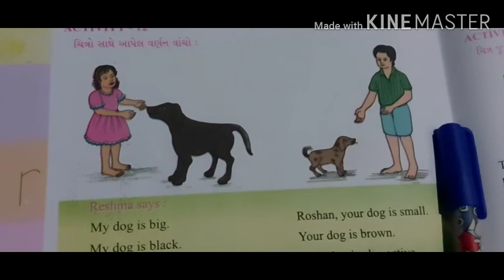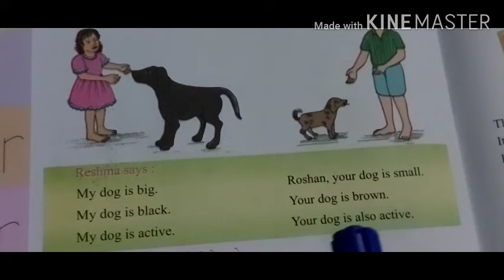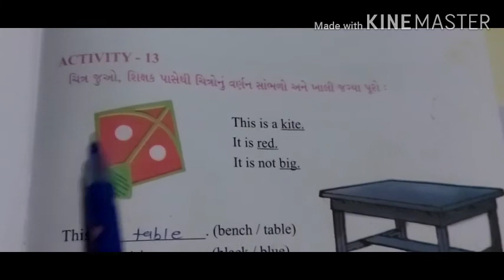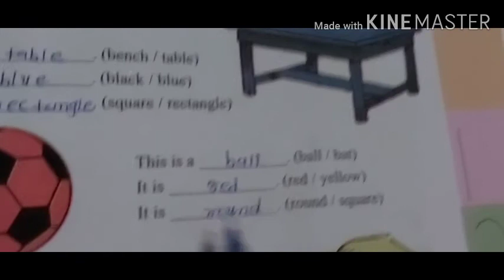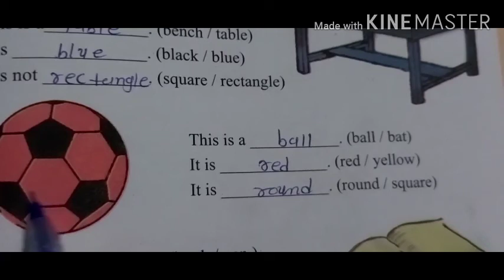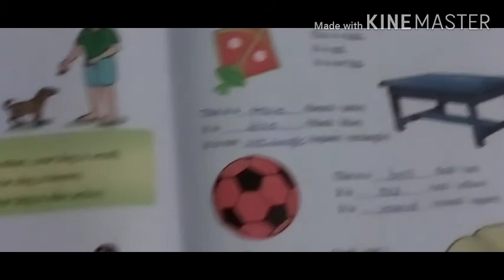STANDARD 4 ENGLISH CHAPTER 5 (PART 4)